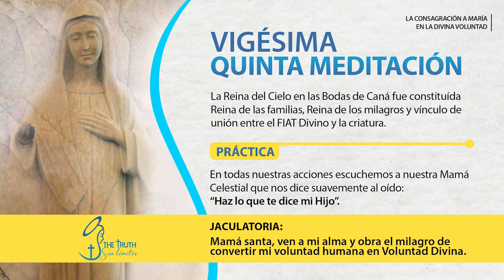25ta meditación: La Reina del Cielo en las Bodas de Caná.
La Reina del Cielo en las Bodas de Caná fue constituída Reina de las familias, Reina de los milagros y vínculo de unión entre el FIAT Divino y la criatura.

Práctica: En todas nuestras acciones escuchemos a nuestra Mamá Celestial que nos dice suavemente al oído: “Haz lo que te dice mi Hijo”.

Jaculatoria: Mamá santa, ven a mi alma y obra el milagro de convertir mi voluntad humana en Voluntad Divina.

Cualquier pregunta o duda déjanos saber en los comentarios ✍🏻📝 y con gusto aclararemos las dudas en el transcurso de la Consagración.

Te queremos recordar que te suscribas a este canal, le des un “Me Gusta” a este vídeo y lo compartas estos videos con tus familiares y amigos para continuar la Evangelización, siendo esta nuestra misión como cristianos.